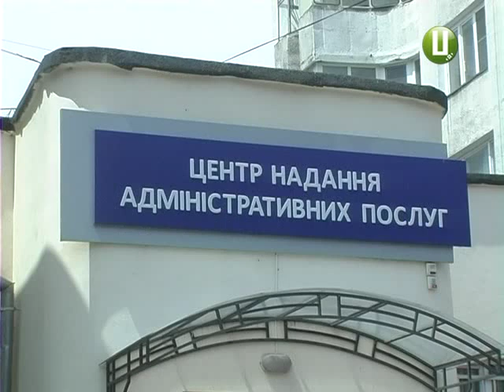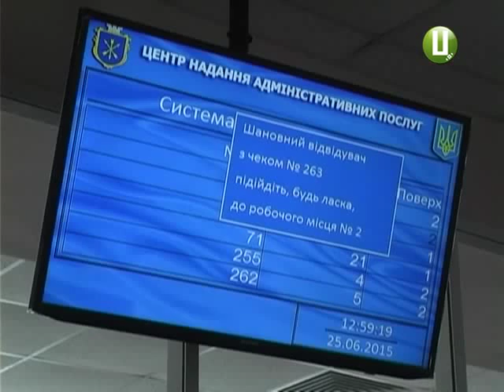ХОДТРК "Поділля-центр" Центр надання адміністративних послуг